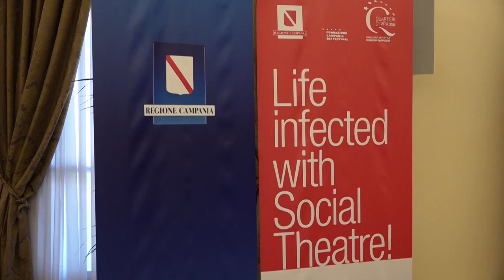15 NOVEMBRE 2022 - PUPIA TV - QUARTIERI DI VITA CONFERENZA STAMPA